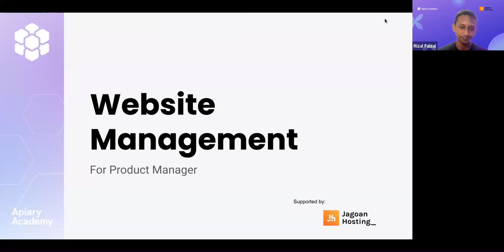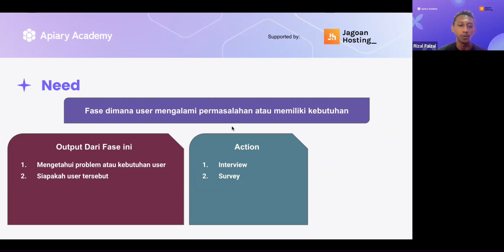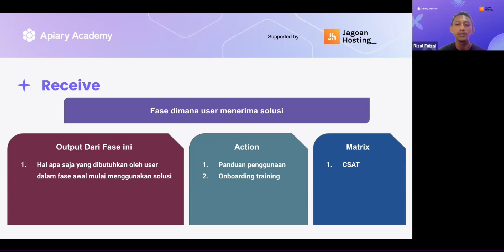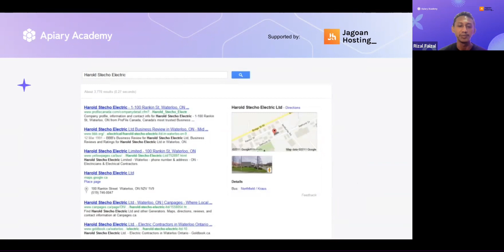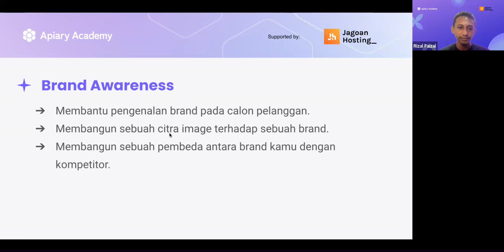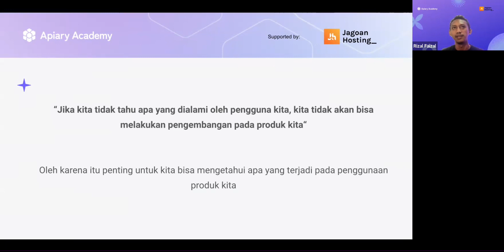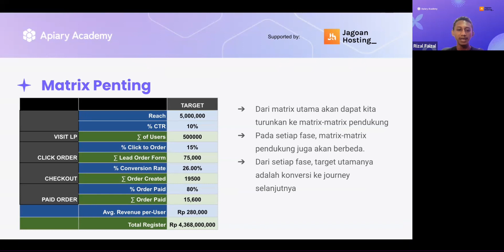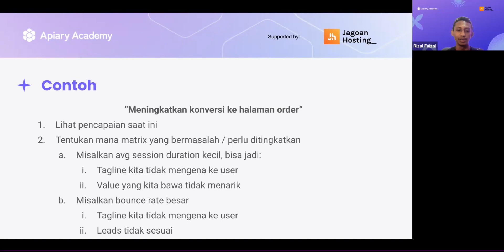The Importance of Website Management for Product Manager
Website management adalah serangkaian tugas dimana kita memastikan website terlihat bagus, berfungsi dengan baik dan menyediakan informasi sesuai terkait produk.

Product Manager merupakan stakeholder pening di website produk mereka, karena ia menjembatani produk dengan customer di satu sisi, customer experience, strategi konten, design, dan development website di sisi lain.

Untuk belajar lebih dalam tentang bagaimana tips and trick bagi seorang Product Manager dalam menggunakan website untuk produknya. Yuk, nonton selengkapnya di video kali ini bersama Rizal Faizal (Business Development at BEON Intermedia) kita akan belajar banyak tentang pentingnya website management bagi seorang Product Manager.

Happy learning bees ✨